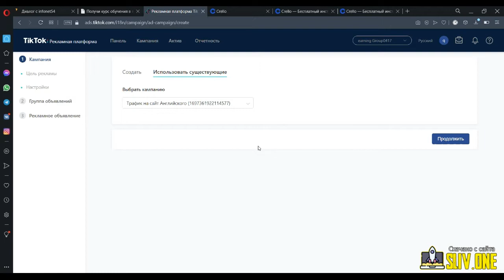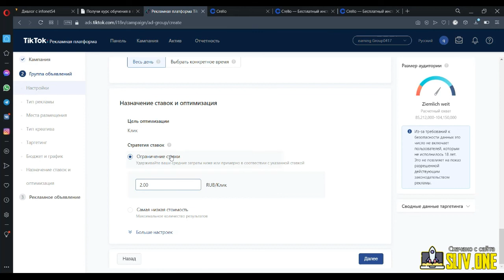НАСТРОЙКА РЕКЛАМНОЙ КОМПАНИИ. ДОПОЛНЕНИЕ ПО СТАВКАМ В РК Урок 7.2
Как настроить рекламную компанию чтобы не слить все бюджет.

настройка рекламной компании рся, новая рекламная компания, организация рекламной компании, эффективность рекламной компании.